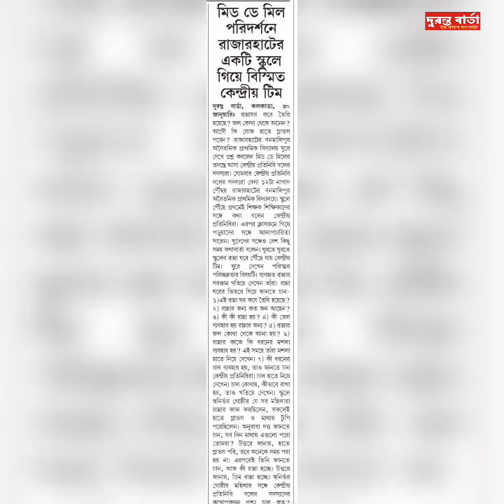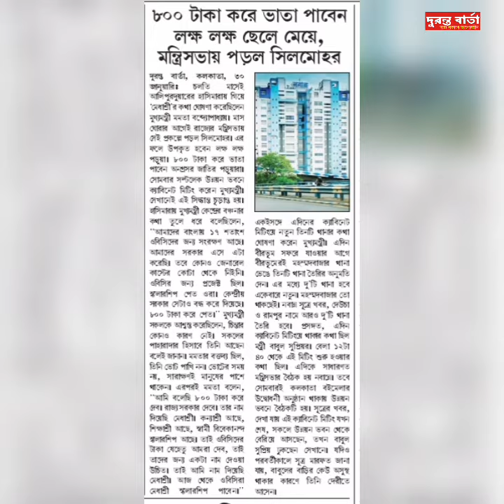Morning Headlines: আজকের বিশেষ বিশেষ সংবাদ শিরোনাম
আজকের বিশেষ বিশেষ সংবাদ শিরোনাম